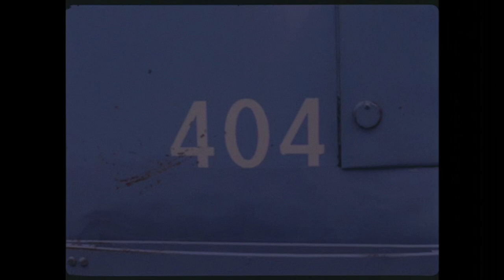Spårvagnen Mustang rullar fram i Stockholm i mitten på 1960-talet.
I detta filmklipp får du se interiör från en Mustang, klipp från förarplatsen samt en titt på resenärerna. Filmat av okänd fotograf vid Stockholms Spårvägar.